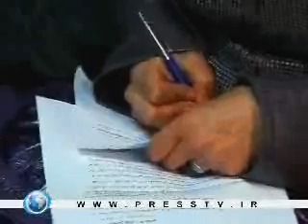British MPs meet Hamas leader in Damascus